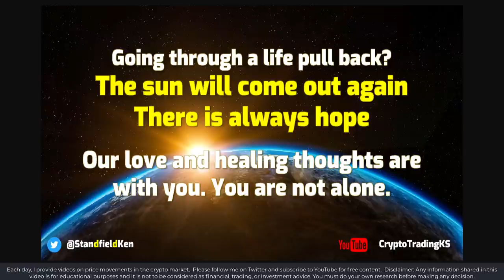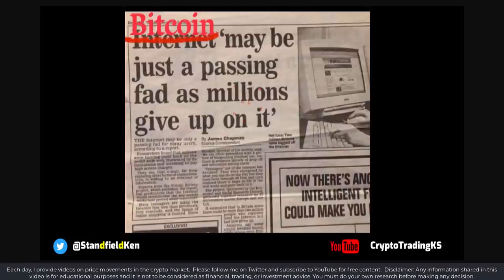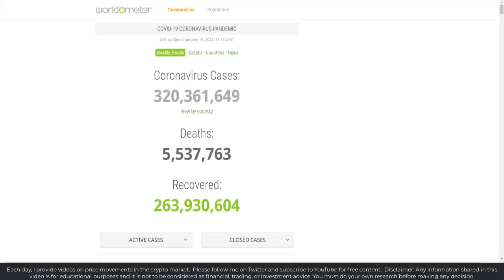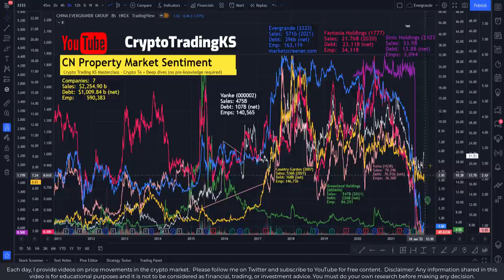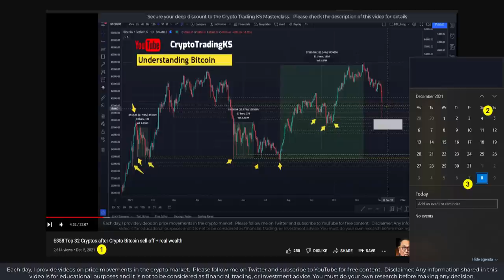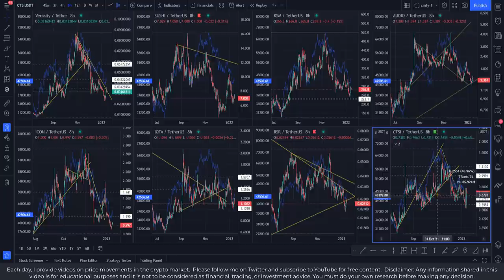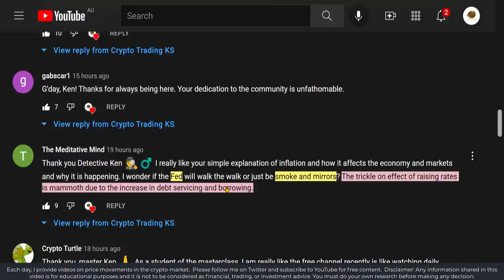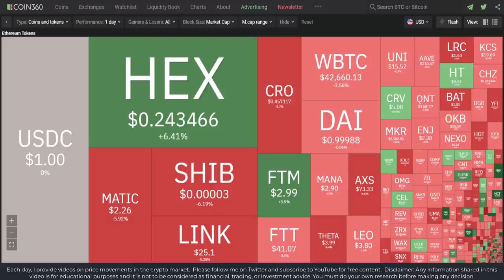E398 Crypto - Bitcoin adoption: Why the bull market target is still on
Crypto Technical Analysis is a skill and a philosophy. Understanding laws of wealth is critical to retain it. Your beloved ALTS are impacted by Bitcoin's gravity. We do our daily scan of the facts behind the news to see what is really happening and separate signals from overwhelming noise.

🔗 Useful Links 🔗